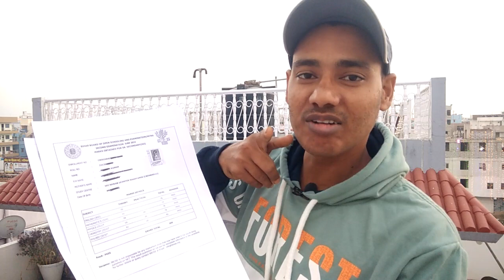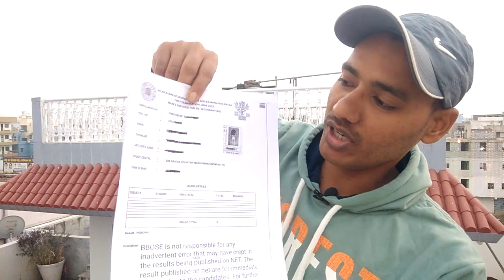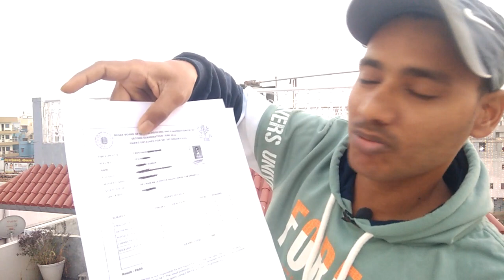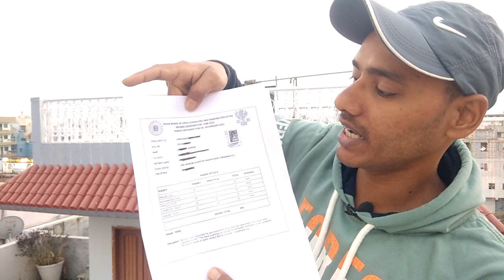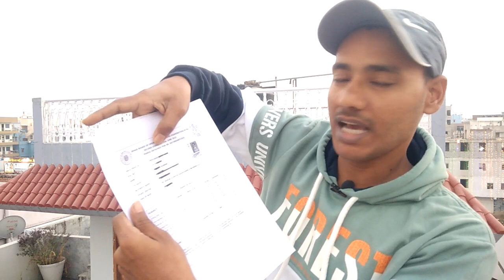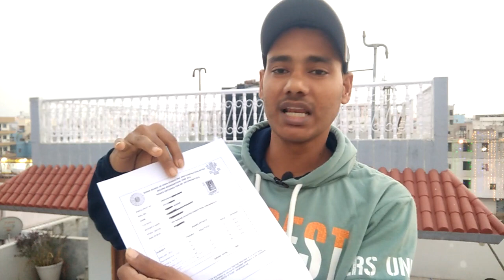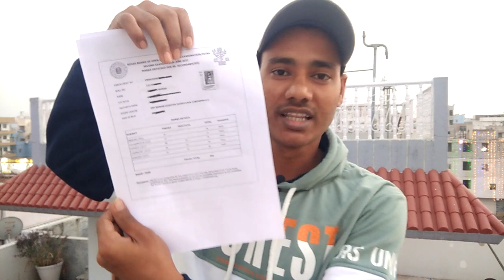BBOSE RESULT 2022 - रिजल्ट में बहुत बड़ी धांधली 2 | BBOSE JUNE RESULT 2022 Latest Update Today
BBOSE
OP STUDY SOLUTION
BBOSE exam 2022 results update